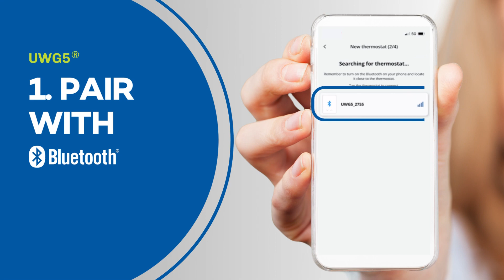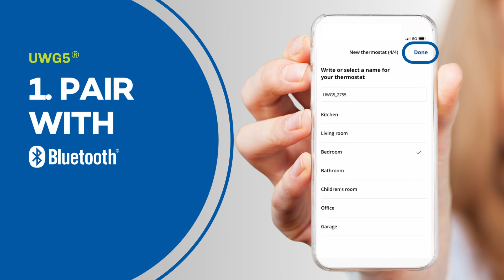How to Setup the UWG5 Thermostat via the App | OJ Electronics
Join us in this tutorial video from OJ Electronics as we guide you through setting up the UWG5 Thermostat via our dedicated app.

This step-by-step guide is designed to assist you in understanding the setup process, ensuring a smooth and efficient experience. From pairing the thermostat with Bluetooth to connecting the UWG5 Thermostat to the WiFi, we cover all the initial steps to get your thermostat up and running.